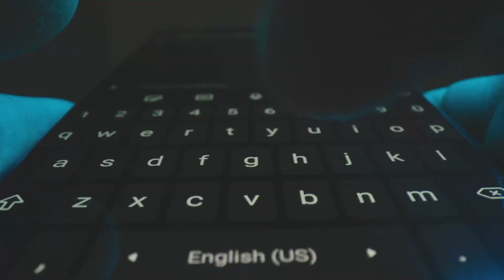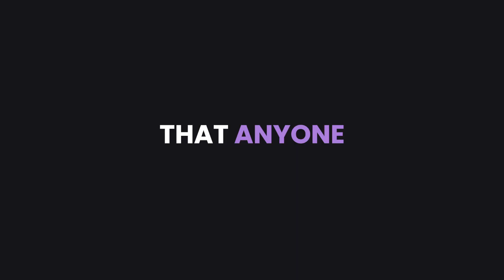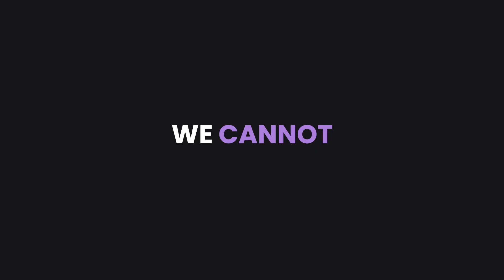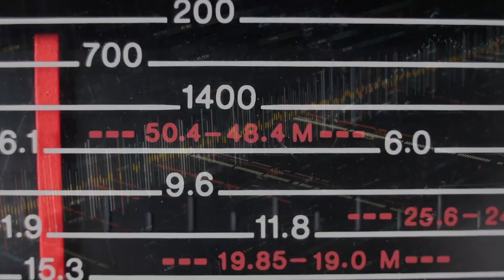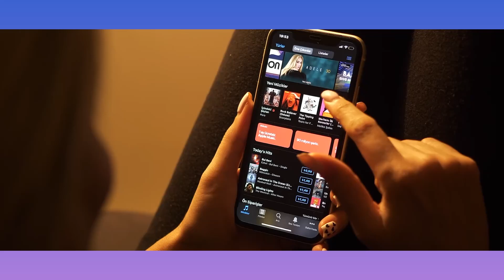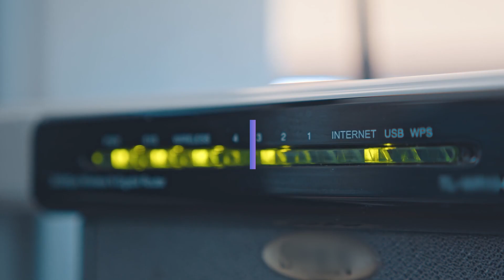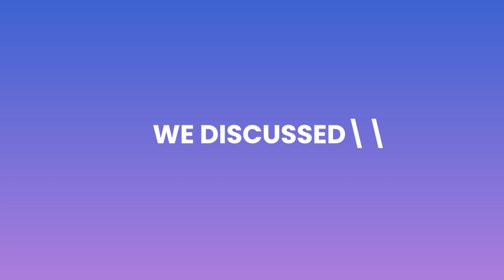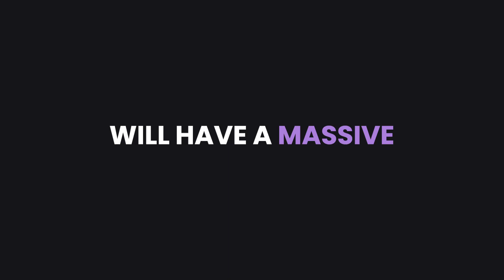The World is Going Wireless 📶 Why Wireless Technology is Important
Thanks to the innovation of leading companies around the globe, tech advancements are progressing a lot faster these days. And whether we like it or not, the world is going wireless.

The Importance of Wireless Technology and Why it's the Future - Biz Epic